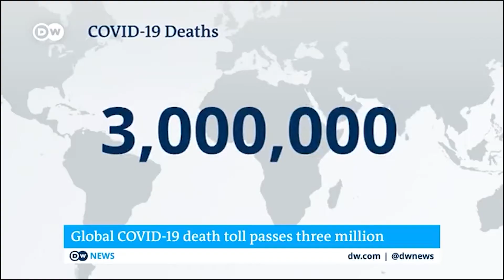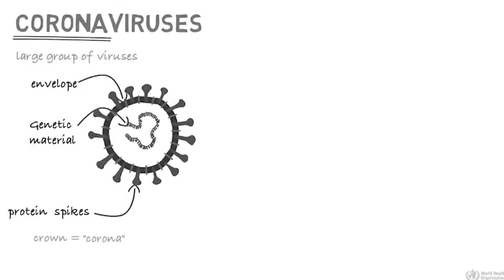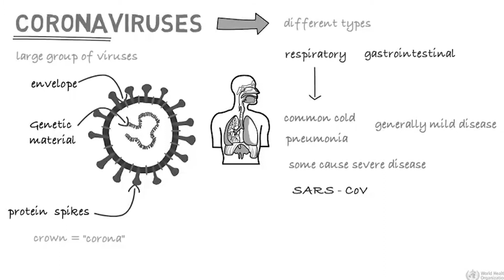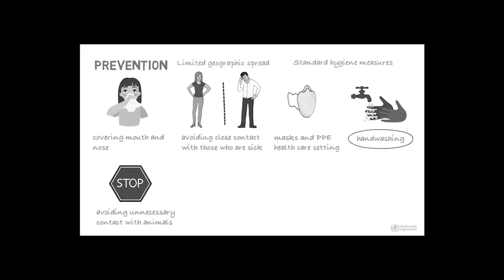Alvin Ng | Real Drive Season 2 Episode 11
Learn how entrepreneur Alvin Ng was able to overcome his battle against Covid-19.